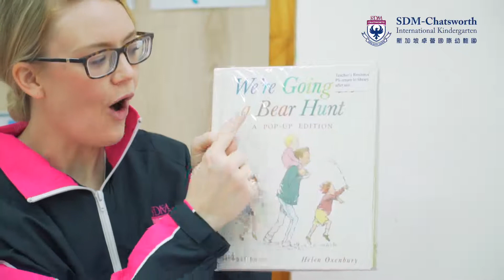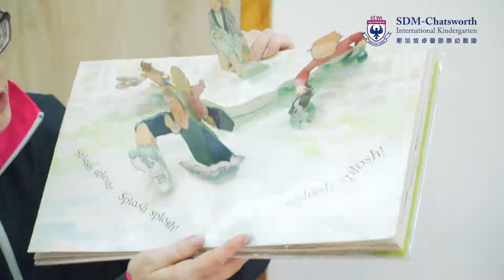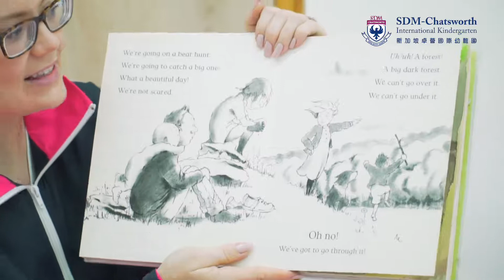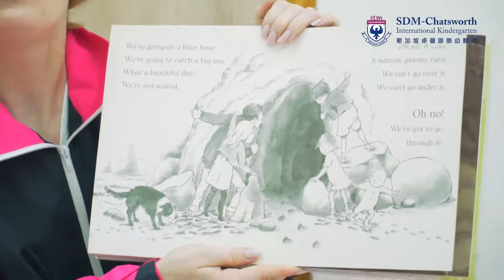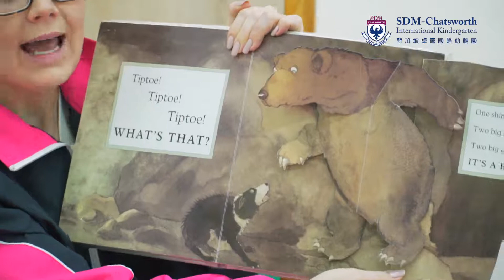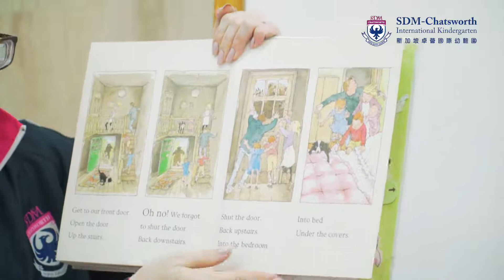CHATSWORTH Online Learning - Story Telling “We Are Going On A Bear Hunt”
Boys and girls, are you ready to go on a bear hunt? Let’s follow Ms Cherylanne on a journey, crossing a grass field, mud field, river, forest and snowstorm to hunt a bear!

同學們你們準備好跟老師一起去狩獵大熊了嗎？齊來走過草地、穿過河流、踩過爛泥、踏過森林、越過風雪，共同經歷獵熊之旅。
Why Chatsworth?
✅ Top-ranked International school in Singapore
✅ Global mindset, critical thinking & creativity
✅ Solid academic foundation
✅ Option to further study at Singapore Chatsworth primary school (IB) with parent’s companion